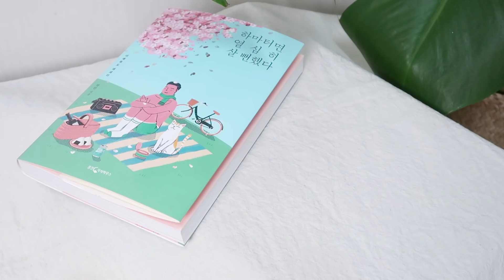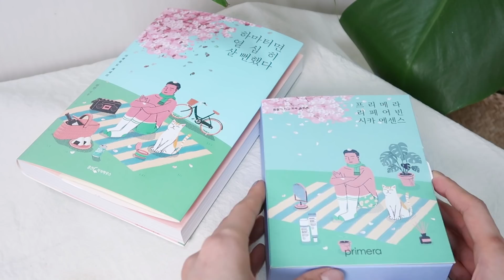eng* 민감피부에 하는 요즘의 데일리 메이크업🍃 My Daily Brown Makeup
미세먼지. 부들부들
요즘 저는 피부에 트러블도 많이 올라오고 따끔따끔하기까지 해요ㅜㅜ
순하고 진정을 도와주는 기초제품들만 사용하고 있는데 특히 리페어빈 시카 에센스, 너무너무 잘 맞아서 벌써 한 통을 다 써가고 있지요 (광고를 떠나서 정말정말 개인적으로 너무 잘 쓰고 있어요!)
요번 메이크업은 살짝 진한 감이 있지만 저는 데일리로 잘 하고 다니는 룩이에요
우리 모두 미세먼지에 지지 않는 강인한 피부와 면역력을 키워 보자구요! 큽

「본 영상에는 프리메라의 간접광고가 포함되어 있습니다.」

｜사용 제품｜PRODUCT USED
PRIMERA
오가니언스 워터
organience water

PRIMERA
리페어빈 시카 에센스
repair bean cica essence

PRIMERA
리페어빈 시카 크림
reapair bean cica cream

DEWY TREE
어반 쉐이드 안티폴루션 선
urban shade anti-pollution sun

ESTEE LAUDER
더블웨어 하이드라 인퓨즈드 쿠션 메이크업 쿨 바닐라
double wear hydra infused cushion makeup

ERBORIAN
터치펜 클레어
touch pen clair

LUNA
프로 포토 피니셔 블러 파우더
pro photo finisher blur powder
┗ TOOL: BENEFIT/ hoola brush

K-PALETTE
라스팅 투웨이 아이브로우 리퀴드
lasting 2way eyebrow liquid

ESPOIR
벨벳 드로잉 아이 펜슬
velvet drawing eye pencil

ETUDE HOUSE
룩앳마이아이즈 초코듬뿍 바나나
look at my eyes
┗ TOOL: MISSHA/ #305

CLIO
프리즘 에어 섀도우 모노 코랄
prism air shadow #13
┗ TOOL: FILLIMILLI/ #511

16BRAND
아이 펜슬 라이너
eye pencil liner

CLINIQUE
래쉬 파워 마스카라
lash powder mascara

ADDICTION
더 블러쉬 비치 라이프
the blush #007
┗ TOOL: PICCASSO/ #168

HINCE
무드인핸서
mood inhancler

PERIPERA
잉크 더 에어리 벨벳
ink the airy velvet #1

｜렌즈｜CONTACT LENS
OLENS/ spanish gray

｜BGM｜MUSIC
01. The Future Beats Show 141
02. beatsfortheill mix vol. 2